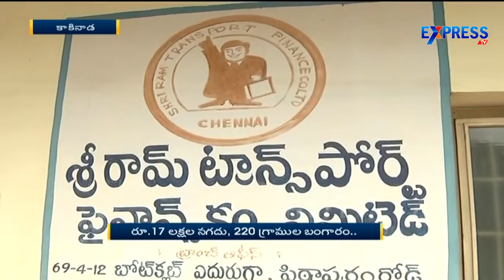Robbery in Shriram Chit Funds at Kakinada - Express TV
Robbery in Shriram Chit Funds at Kakinada